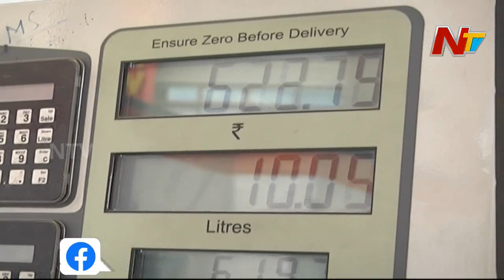Fuel Prices Increase For 20th Day, Petrol Price Hiked By 21 Paise per litre, Diesel By 17 Paise| NTV